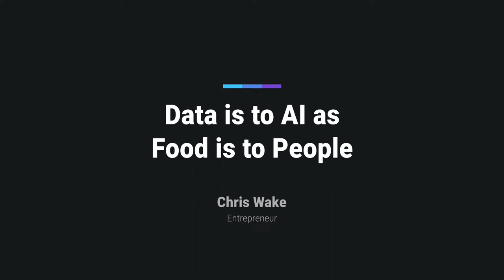Data is to AI as Food is to People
EHF Fellow Chris Wake, Entrepreneur